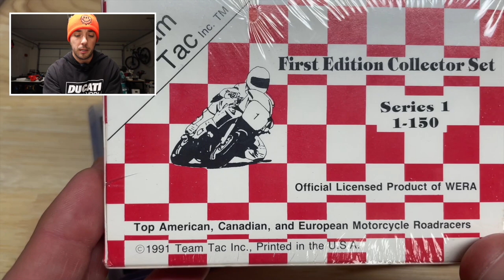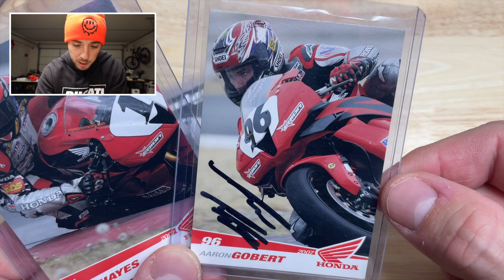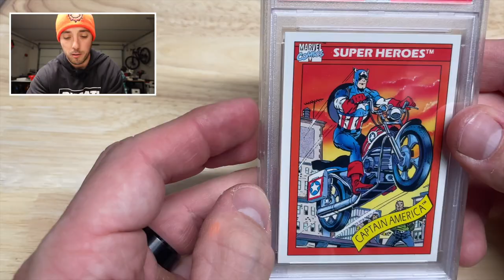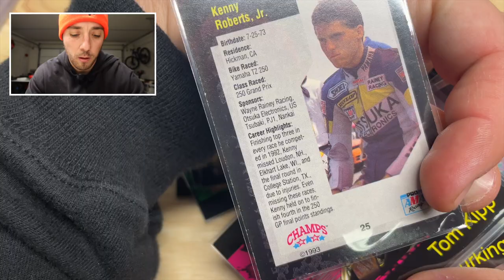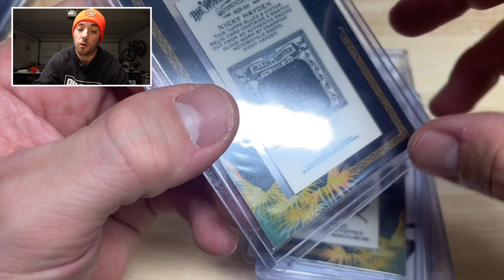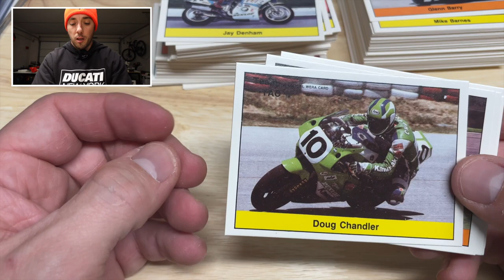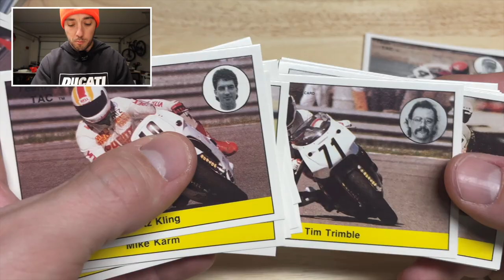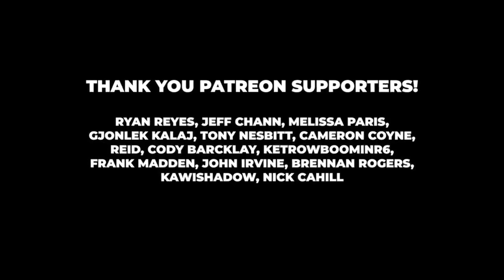My MotoGP/Nicky Hayden Card Collection!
Here is my collection of MotoGP, Nicky Hayden and other random motorcycle cards and memorabilia! Let me know what you think!